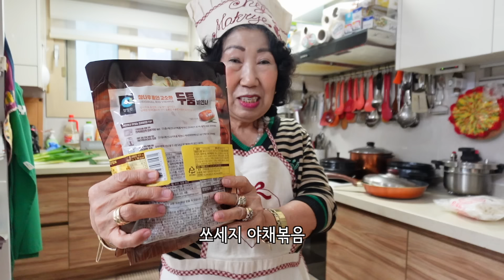고물가 시대, 알뜰 밑반찬 레시피❤️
초간단, 요리 레벨 1단계 수준의 집반찬!
절대 실패없는 반찬이자, 한번 해두고 꽤 오래 먹을 수 있는 반찬!
고물가 시대에, 집반찬으로 방어 가보자구요!!ㅎㅎ
맛있게 드시고, 건강하세요..! 사랑합니다!ㅎㅎ
또 원하시는 밑반찬 레시피 있다면, 댓글 남겨주세요~~~!